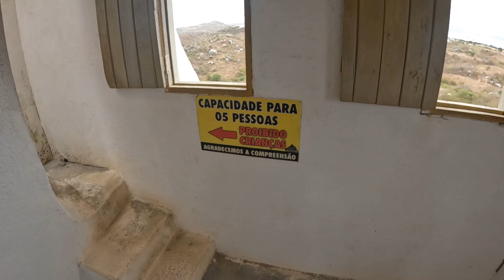Castelos do Brasil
Venha com a gente conhecer esse castelo misterioso,no interior do Rio Grande do Norte